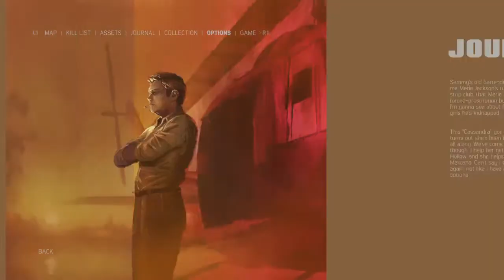Mafia III Definitive Edition PS4 Gameplay Walkthrough PART 5 THE VOICE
Mafia III is a 2016 action-adventure video game developed by Hangar 13 and published by 2K Games. It was released in October 2016 for PlayStation 4, Xbox One, and Microsoft Windows, and in May 2017 for macOS. It is the sequel to Mafia II and the third installment in the Mafia series.
Initial release date: October 7, 2016
Producer(s): Mike Orenich
Writer(s): William Harms
Publisher: 2K Games
Developers: Hangar 13, 2K Czech, Aspyr
Platforms: PlayStation 4, Xbox One, Microsoft Windows, macOS, Classic Mac OS

🎬 ALL GAMEPLAYS ARE FROM THE PLAYSTATION 4 CONSOLE.

I upload only RAW GAMEPLAY FOOTAGE, NO EDITS, NO HIDINGS.